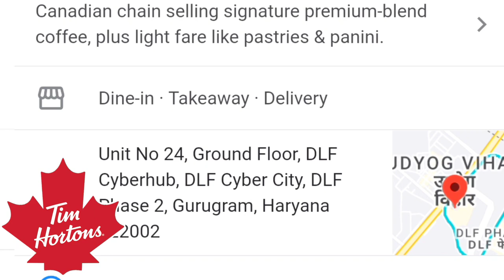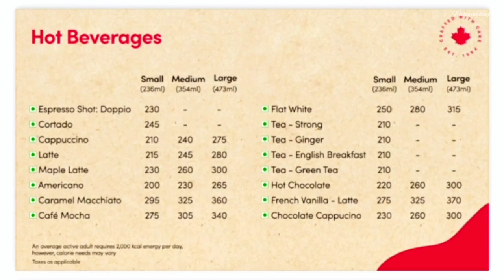Tim Hortons india, open now delhi and gurgaon |Tim hortons select city walk menu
Tim Hortons india, open now delhi and gurgaon | Tim hortons menu,|tim hortons select city walk saket

Tim Hortons has launched in India with two stores in New Delhi.
In a press release the Canadian coffee chain said the Select Citywalk Mall (Saket) and DLF Cyberhub stores offered a locally inspired menu, including chole kulcha flatbread, chicken makhani ravioli pasta, and paneer tikka wraps, alongside its familiar coffee offer.